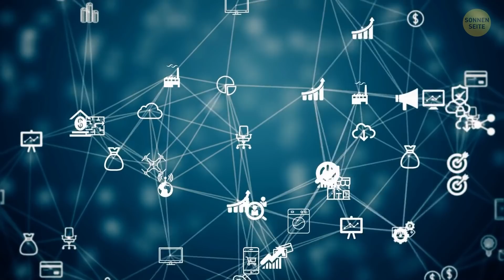Was würde passieren, wenn sich die Sonne um die Erde dreht?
Die Erde braucht etwas mehr als 365 Tage, um eine komplette Runde um die Sonne zu drehen. Das passiert wegen der Anziehungskraft der Sonne. Aber was, wenn es andersherum wäre? Was wäre, wenn sich die Sonne um unseren Planeten drehen würde? Würde das zu katastrophalen Folgen führen oder würden wir den Unterschied gar nicht merken?

Die Animation wurde von SonnenSeite erstellt